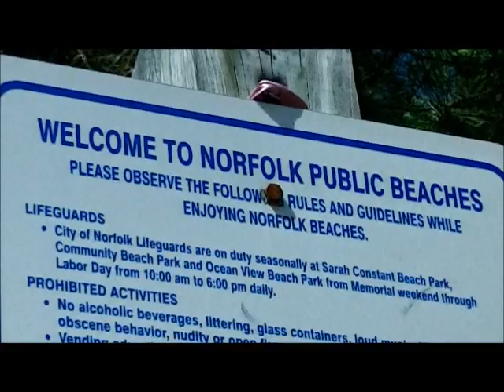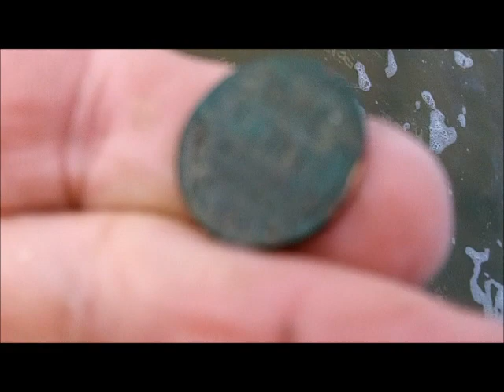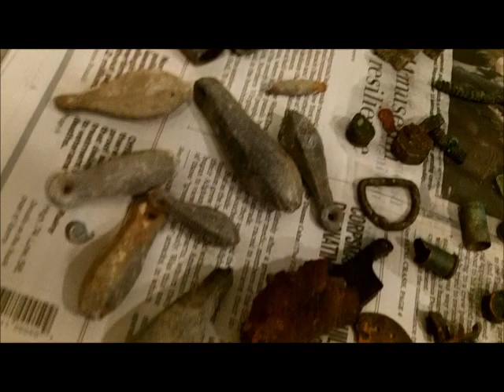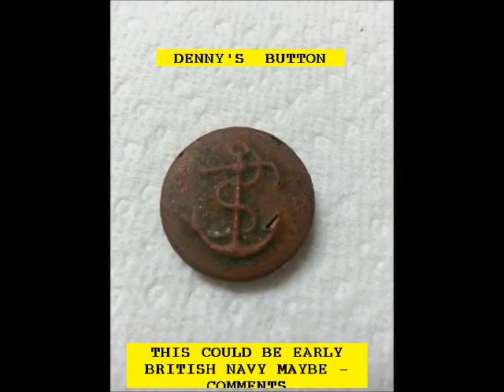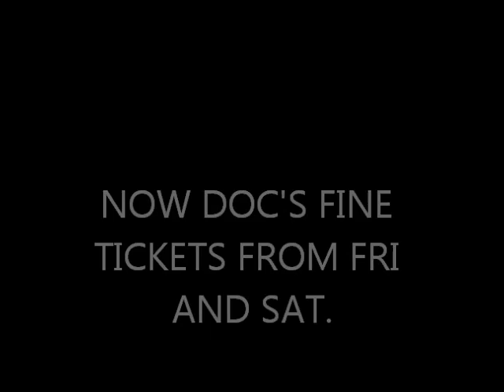MAY 17TH - Gold Rings in the Scoops - fri and sat. - mumbles for me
As u will see in this video there have been found some really nice old class rings of late.

DocBev found  one of the nicest on Friday -- 1932 MIT class ring and then another one newer yesterday.--- u will like them.. WOW  AND WOW.

Saturday Denny picks up one of the oldest class rings to date -- 1922-- u will like it

The school is Thornton Fractional North  in Illinois outside of Chicago school started in 1917--
7.4 grams amethyst is the stone

DENNY ALSO FINDS A REALLY KEWL OLD BUTTON WITH ANCHOR - COULD BE OLD BRITISH JOB - COMMENTS PLEASE

Gray matter for me -- but surfchurch Sunday is not far off -- stand by

On a side note:  Ryan ended up finding the kid with the lost knife.

OR

Scoops:
.1) New 8" T-rex S/S scoop.